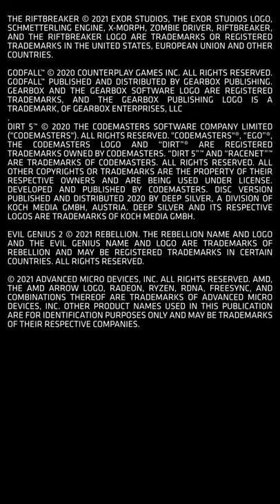AMD Radeon RX 6600 XT: Ultimate 1080p Gaming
Introducing the AMD Radeon™ RX 6600 XT graphics card, featuring the breakthrough AMD RDNA™ 2 architecture, engineered to deliver the ultimate 1080p gaming experience.

©2021 Advanced Micro Devices, Inc. AMD, the AMD Arrow Logo, Ryzen, Radeon, Freesync, and combinations thereof are trademarks of Advanced Micro Devices, Inc. Other names are for informational purposes only and may be trademarks of their respective owners.